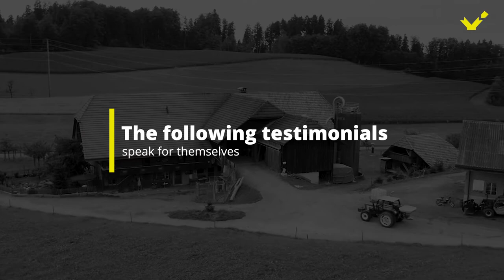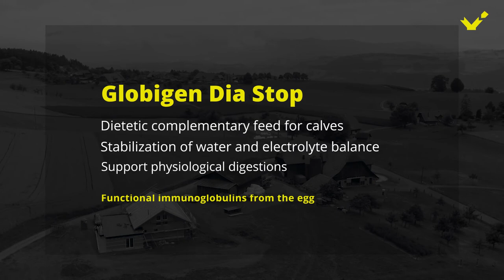Globigen Testimonials - English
Bridge the immunity gap
For animals under pathogenic pressure or under various immunity challenges, Globigen offers a high-quality source of functional proteins. Our product line provides support for gut/rumen health, immunity, and other challenges.